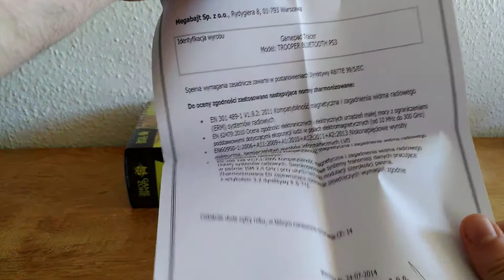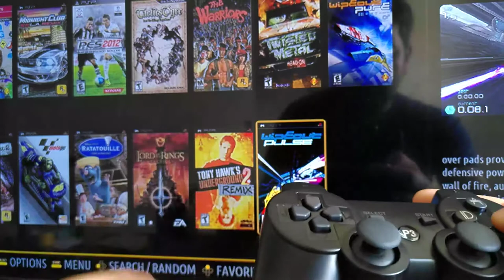Tracer Trooper Bluetooth Gamepad for PS3 & PC - Unboxing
Unboxing and testing the Tracer Trooper Bluetooth Gamepad.